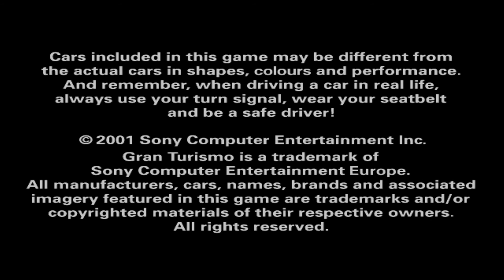PCSX2 ·· Gran Turismo 3: A-Spec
3x Native Resolution

16GB Ram DDR3-1600 cl9
ASRock Fatal1ty p67 Performance
Shitty HDD